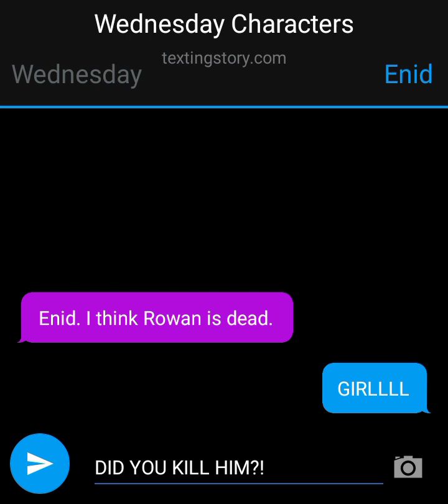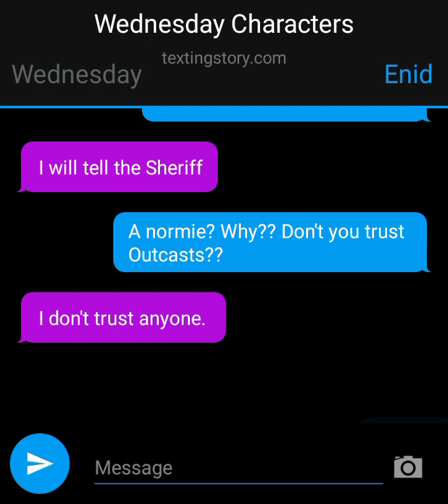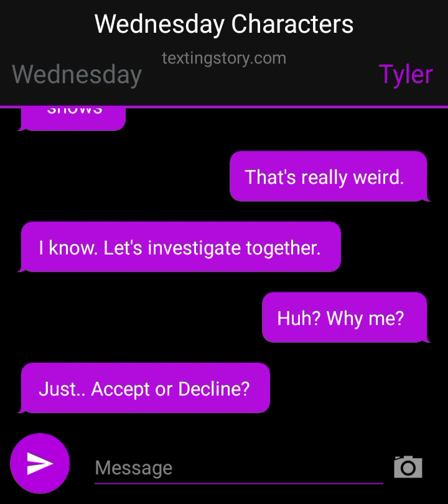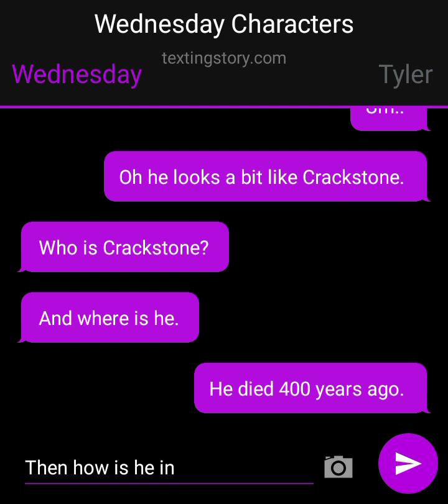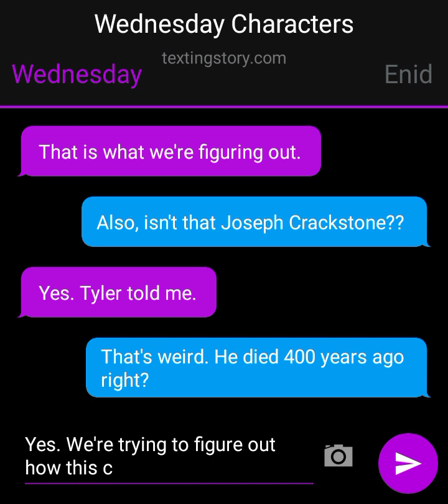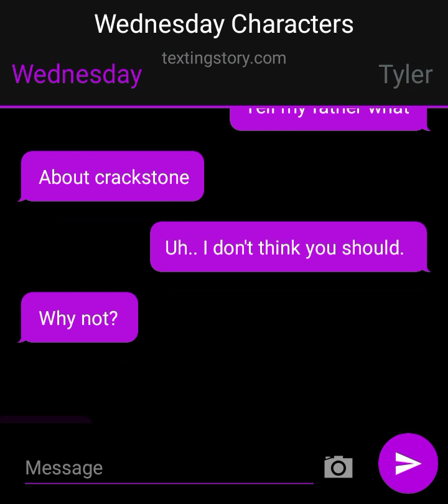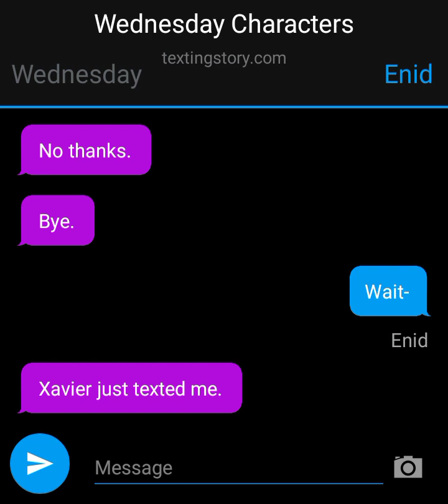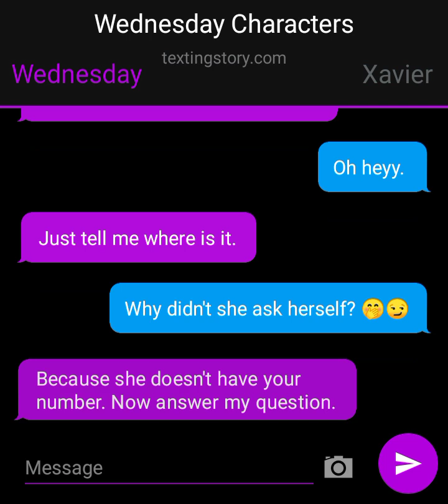Wednesday Texting Story || Pt. 1 || Rowan's Death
▶Characters in the Story
❏Wednesday Addams
❏Enid Sinclair
❏Tyler Galpin
❏Xavier Thorpe

Plot of Part 1 :
Rowan dies. ✺